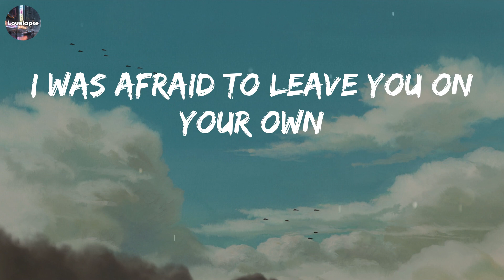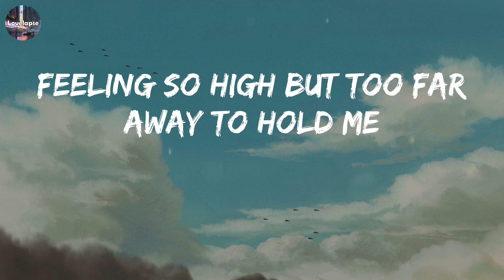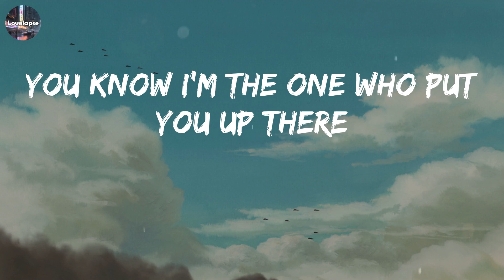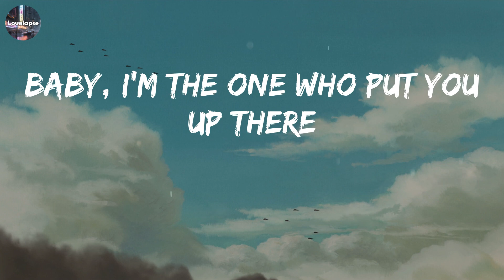Without Me (Lyrics) - Halsey // Playlist Music // Rema, Ed Sheeran